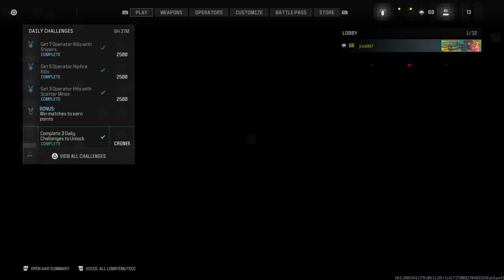Call of Duty®_20240110172251